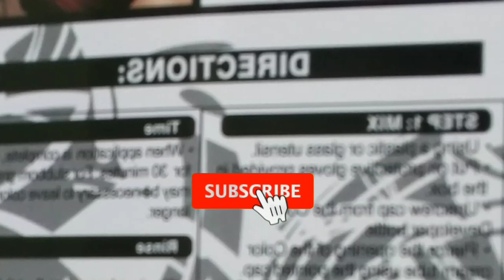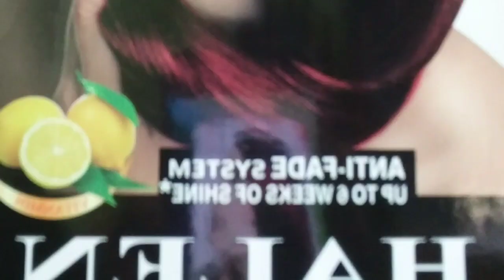how can i change my hair color ? እዴት የፀጉሬን ከለር መቀየር እችላለሁ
እናመስግንሀለን